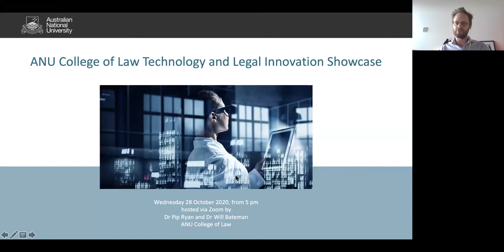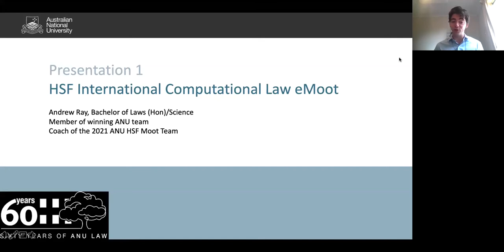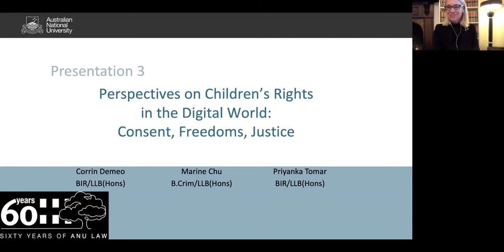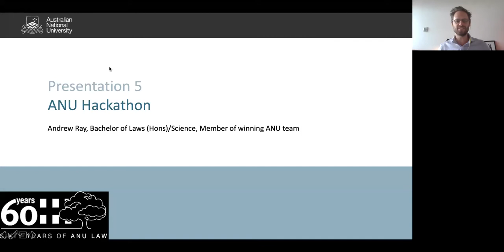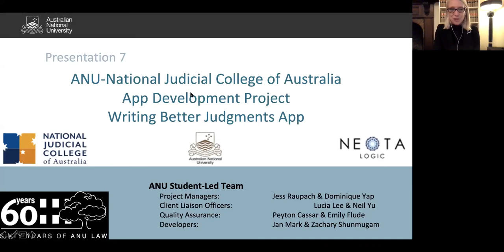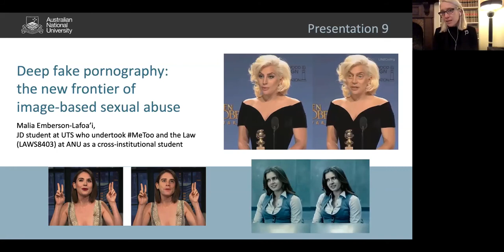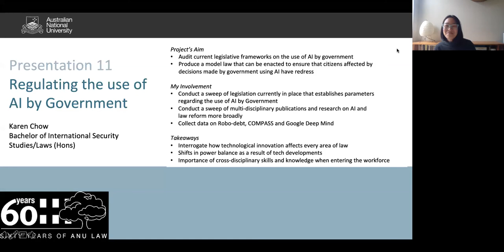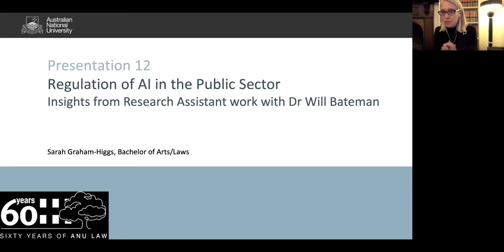ANU College of Law Technology and Legal Innovation Showcase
Groups of ANU College of Law students, across all programs, showcase their individual and collaborative coursework and extracurricular projects from 2020 in this webinar.

Program:

7:05 HSF International e-Moot
Andrew Ray, Bachelor of Laws (Hons)/Science, Member of winning ANU team

14:55 Judicial Review of Automated Decisions in Government
Angus Vos, BSc ‘19, LLB (Hons) ‘20

21:50 Perspectives on Children's Rights in the Digital World: Consent, Freedoms, Justice
Corrin Demeo, Bachelor of International Relations/Laws (Hons); Marine Chu, Bachelor of Criminology/Laws (Hons); and Priyanka Tomar, Bachelor of International Relations/Laws (Hons)

29:08 Remedying Cyberstalking: The Scope and Limits of Civil Law in Australia
Jacqueline Hickman, Bachelor of Laws (Hons)

35:43 ANU Hackathon
Andrew Ray, Bachelor of Laws (Hons)/Science

42:52 ANU Journal of Law and Technology (JOLT)
Jacinta Macginley and Aamina Sultanbawa, Bachelor of International Relations/Laws (Hons), editors and co-founders of ANU JOLT

50:07 Developing an app for the National Judicial College of Australia
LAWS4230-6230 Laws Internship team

57:16 AI Law and Society - Trust in AI Systems
Vaishnavi Rudrapatna Ravishankar, Graduate Certificate of Law

1:04:15 Deepfake Pornography: Using the Law to Protect Women Against the New Frontier of Image-Based Sexual Abuse
Malia Emberson-Lafoa'i, JD student at UTS who undertook MeToo and the Law (LAWS8403) at ANU as a cross-institutional student

1:11:20 Regulating Sustainability in Space: A Comparison of National Licencing Laws for Space Activities
Henry Strong, Masters of International Law and Diplomacy

1:19:57 Regulation of AI in the Public Sector Part 1
Karen Chow, Bachelor of International Security Studies/Laws (Hons)

1:27:27 Regulation of AI in the Public Sector Part 2
Sarah Graham-Higgs, Bachelor of Arts/Laws (Hons)